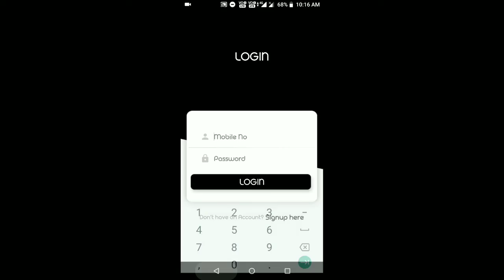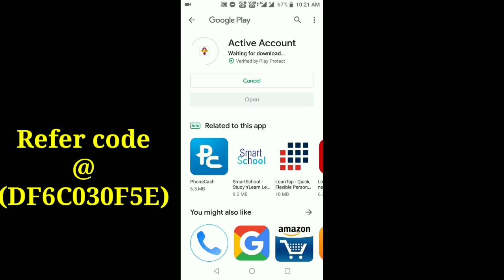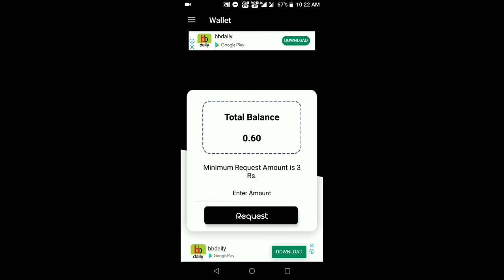Paytm Earn 3₹ Daily !! Paytm Earning App 2019 😘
Only 1redeem Lena Hai